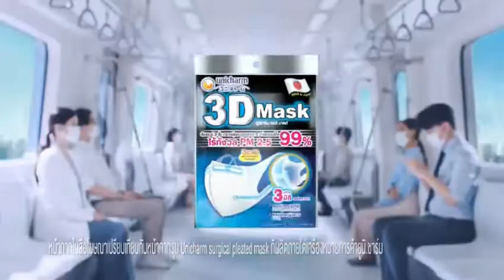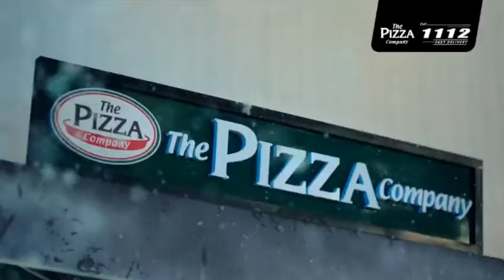โฆษณาไทย 2564 - 682